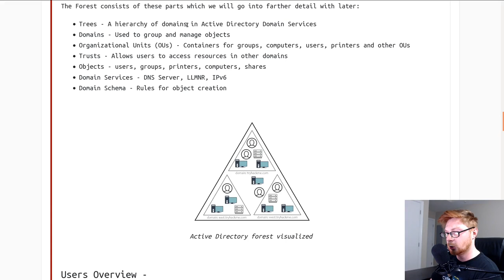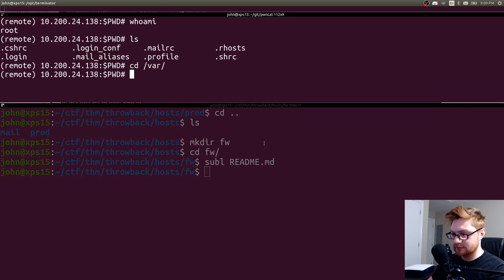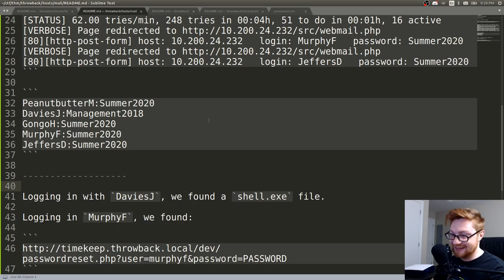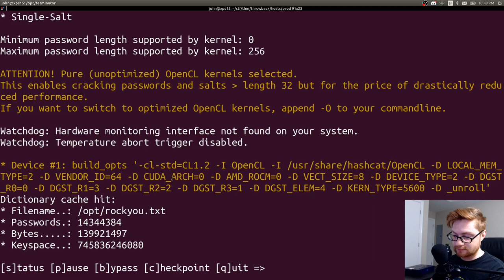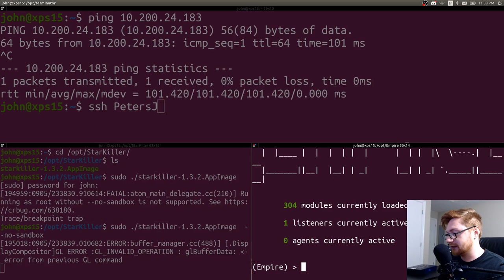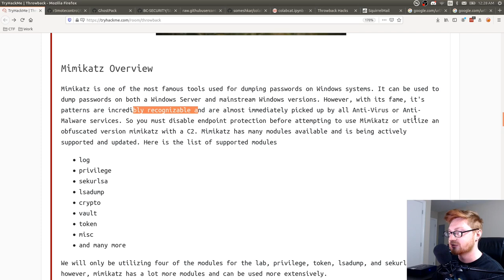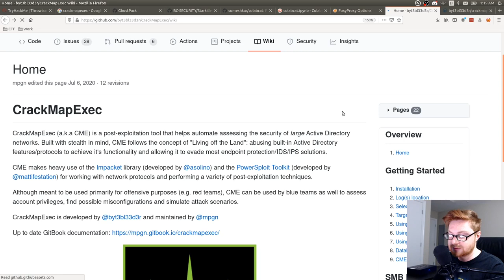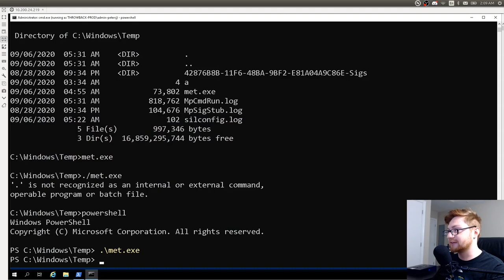TryHackMe - Throwback - Attacking Windows Active Directory || Part One